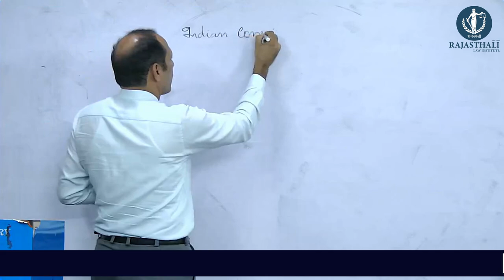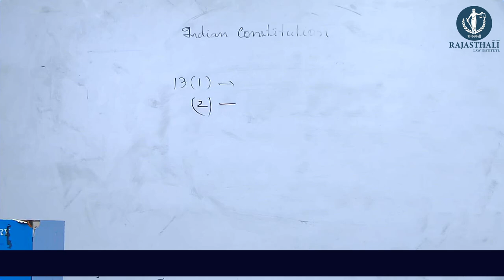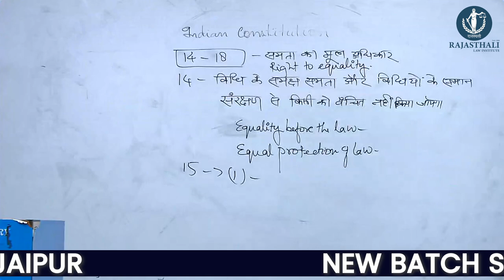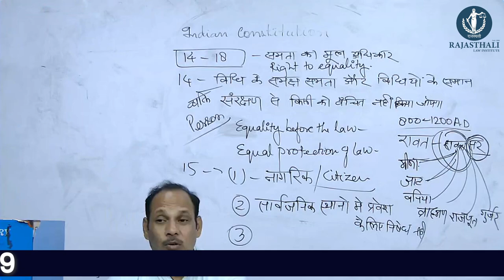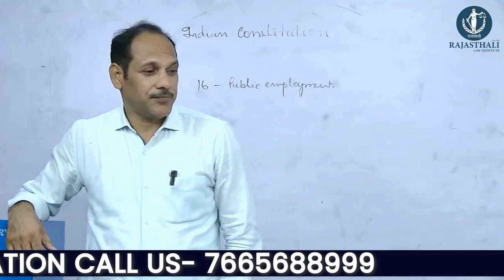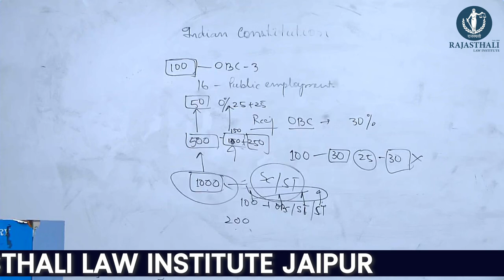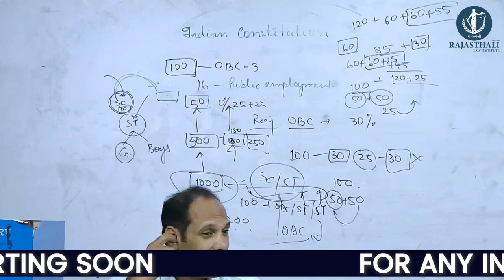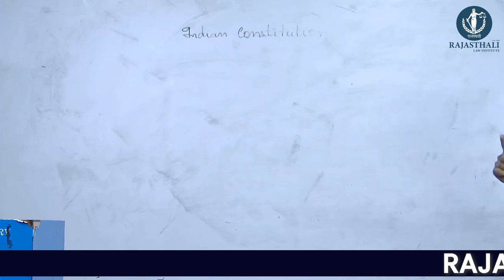Fundamental Rights - Indian Constitution by MK Sir | Rajasthali law Institute Jaipur